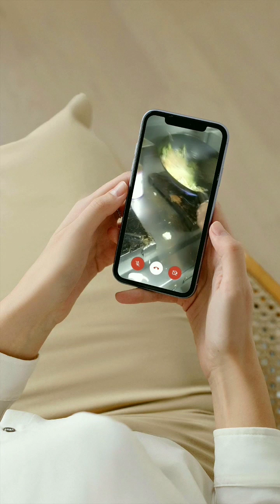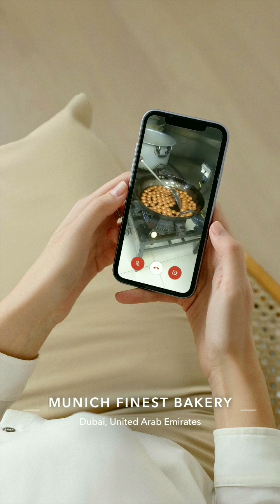होटल लाइफ स्टाइल कुछ पल गुलाब जामुन बनते हुऐ||Negi vlog||🌅🌻 good morning all my friends #